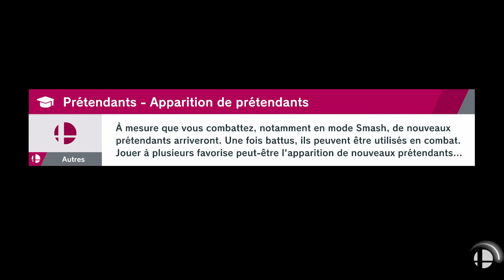Super Smash Bros Ultimate - Le défi de Séphiroth mode difficile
Règles des commentaires :

- Pas de vulgarités
- Pas de pubs
- De la bonne humeur !!!
- Soyez tous cool
- Pas de liens malveillants
- On est là pour s'amuser et discuter
- Pas de spams
- Pas de spoils
- Pas d'harcèlements

Voici ma vidéo ''Super Smash Bros Ultimate - Le défi de Séphiroth mode difficile''.